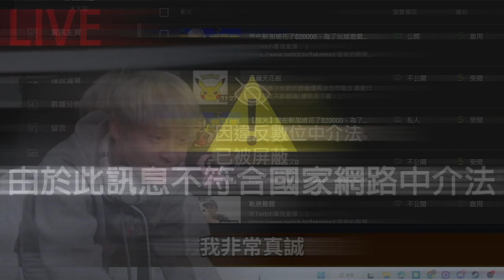放火：你影片違反中介法已被youtube平台下架於此告知